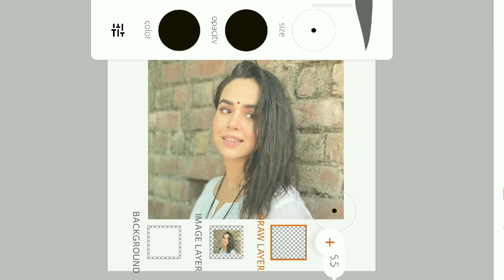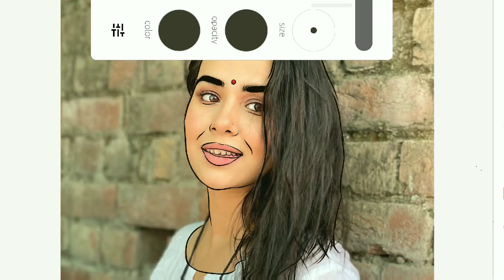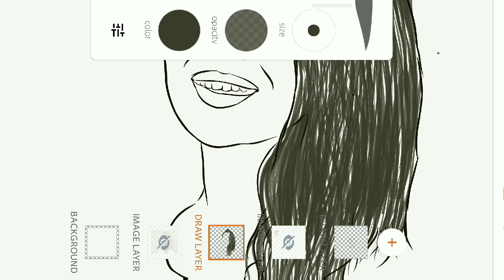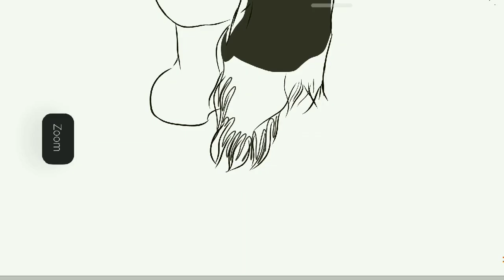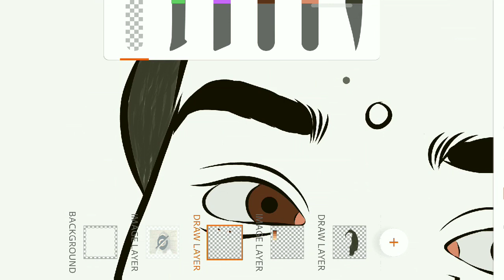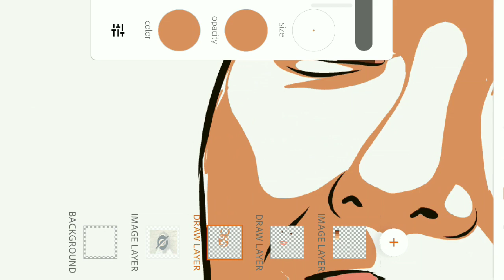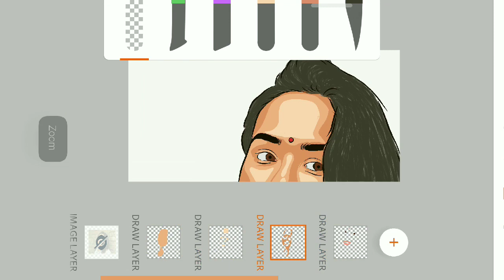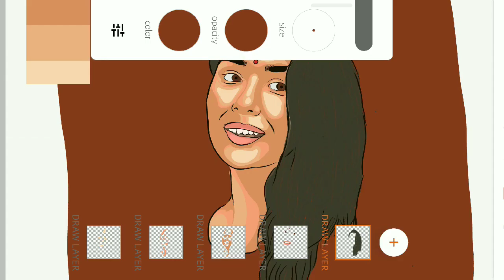Adobe draw || vector art in mobile || sunanda sharma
How To Make cartoon Vector Art On Android/iOS Easy Method.

All Of You Want To Make A Vector Art For Your Channel And it Also Looks cool.Im Giving You A Simple Easy Tutorial On How Can You Make A Awesome Looking cartoon vector Art On Android And iOS by Using A Free App Called Adobe draw